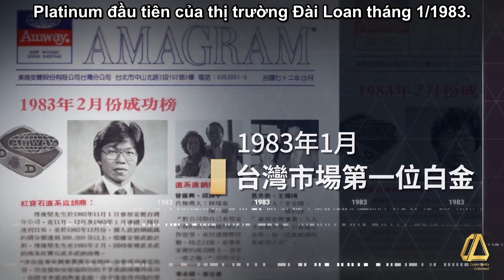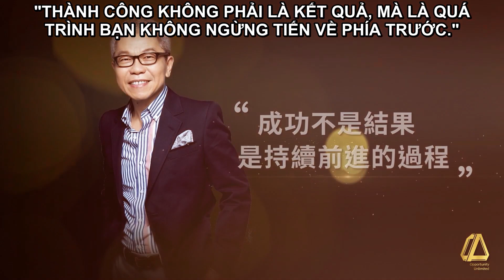FC FOO HOWE KEAN - TẦM NHÌN CRADOR VIỆT NAM 10 NĂM TỚI ( Bản Full 100% Tiếng Việt)